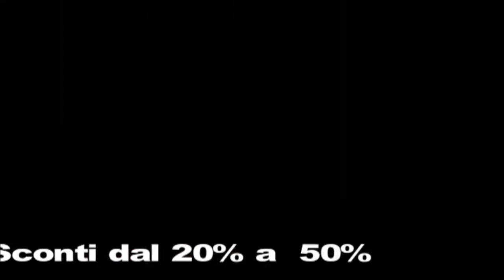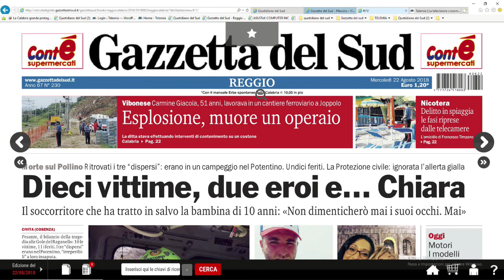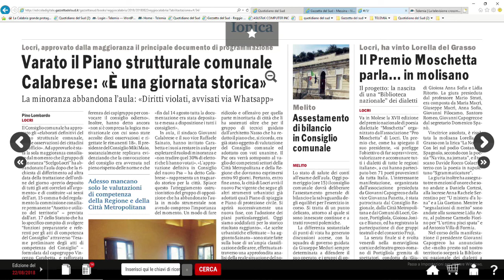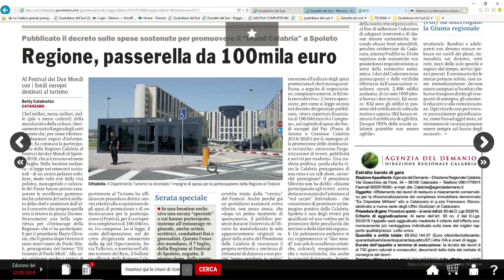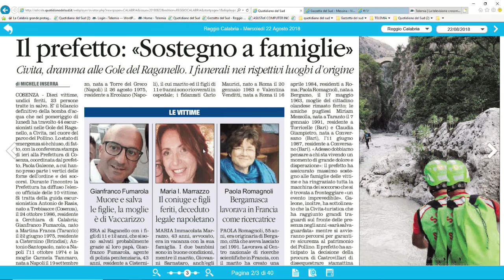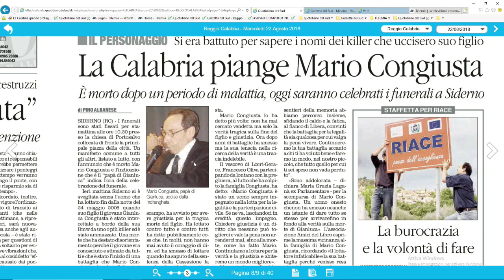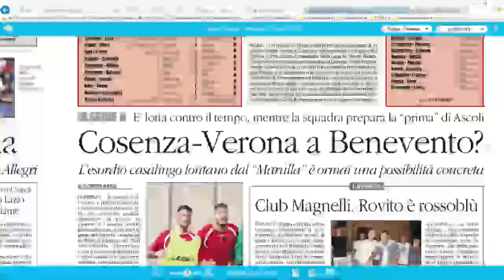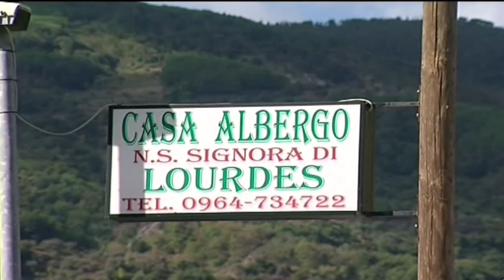RASSEGNA STAMPA DEL 22 AGOSTO 2018 | IL VIDEO